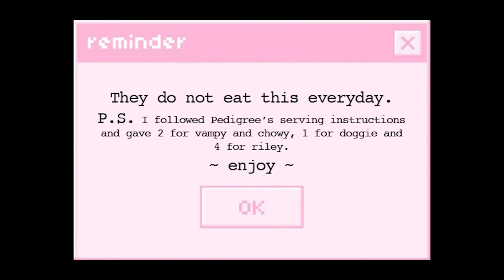CHOW CHOW EATING MEAT JERKY ft. German Sheperd and Shih Tzu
Hello everyone! This is me CHOWing my bone with my older bro/bff doggie. My younger bro, Riley, is also enjoying his treat. All yummy treats thanks to my mom and to you guys(since we have a YT channel). I hope you enjoyed the video!!